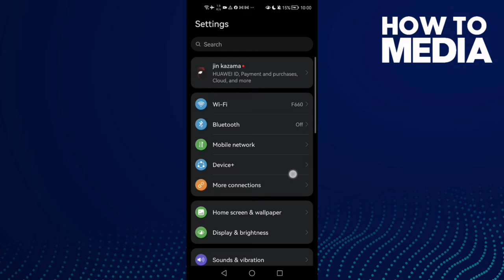How to Fix Facebook Messenger Not Sending Pictures on Any Android Phone 2022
in this video we discuss :